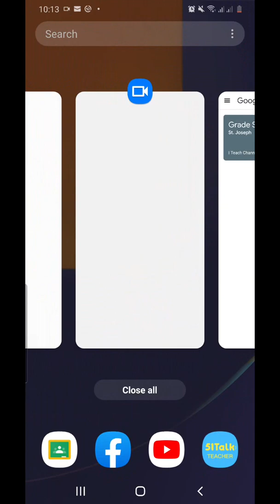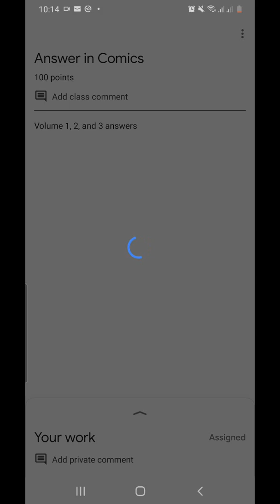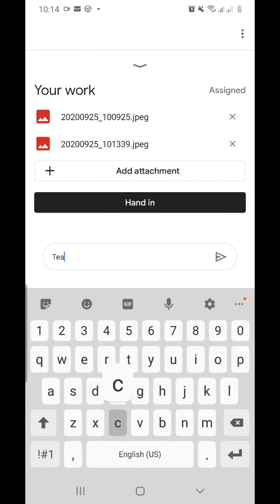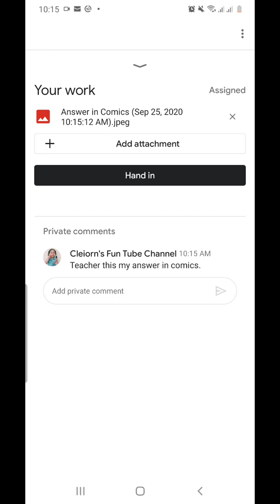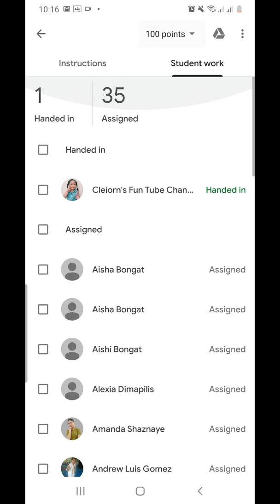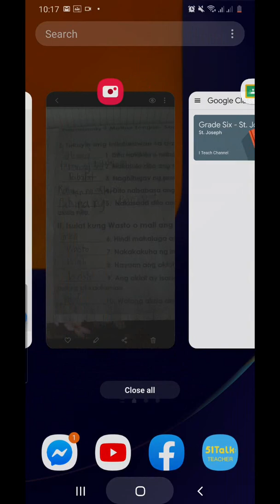How to submit assignment in the google classroom using a smart phone?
This video will answer your queries on how to submit assignments in the google classroom?